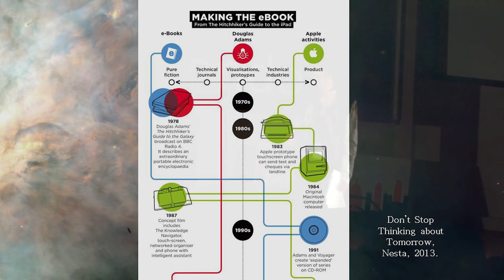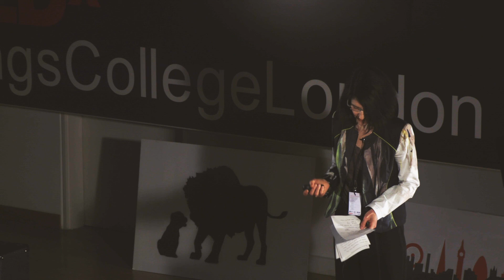Foresight and SF: The Link Between Arts and Science | Claire Harvey Craig | TEDxKingsCollegeLondon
Claire Harvey Craig talks about how thinking about the future shapes the future, particularly the role that speculative fiction plays.

Claire leads the UK Government Office for Science, supporting the Chief Scientific Adviser in providing science and engineering advice to the Prime Minister and Cabinet. They work in everything from emergencies such as Ebola, to horizon scanning the future of financial services in the face of big data and smart analytics. She was awarded a CBE for developing Foresight, the UK’s science-based futures programme, which has tackled long term issues such as flood risk and human enhancement, and is currently looking at the challenges and opportunities of the ageing society out to 2040.

Originally a geophysicist, Claire is fascinated by how science forms our views of the world and the decisions we take, both as individuals and as societies. She consumes a lot of science fact and science fiction. She has talked about addiction to success at the World Economic Forum in Davos, and wrote one of the Harvard Business Review’s annual “breakthrough ideas”, on science in the wild.